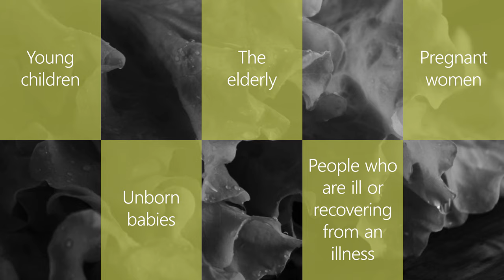Food Poisoning & Foodborne Illness | Symptoms and High-Risk Foods | iHASCO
The term “foodborne illness” covers all illnesses that are caused by eating contaminated food and illness that’s brought on by allergic reactions to food.

“Food poisoning” is a specific type of foodborne illness that is connected to eating certain bacteria, such as e-coli, for example. The symptoms of food poisoning can last as little as an hour, or as long as several days. There are a few different symptoms including: Nausea, Stomach cramps or pain, Diarrhoea, Vomiting, and possibly a Fever

So the contaminants can be allergenic, biological, chemical or physical.

"Food poisoning" is a specific type of foodborne illness that is connected to eating certain bacteria such as e coli for example. The symptoms of food poisoning can last as little as an hour or as long as several days. There are a few different symptoms including; nausea, stomach cramps or pain, diarrhoea, vomiting and possibly a fever. And even though the healthiest of people can get food poisoning there are certain groups of people who are more at risk than others because they have weaker immune systems. This includes young children, the elderly, pregnant women and unborn babies and people who are already ill or recovering from an illness. For these groups especially food poisoning is very dangerous and can even be fatal.

There are also certain foods that are known as high risk, meaning they are more likely to cause food poisoning because they are the ideal place for harmful bacteria to multiply. High-risk foods are usually three things; moist, rich in protein and ready to eat. For example you need to keep a special eye on things like shellfish, pre-cooked meat such as chicken and ham, milk, eggs, and dairy, and foods that contain these ingredients like soft cheese, cream and mayonnaise.

High risk foods need to be handled and stored with particular care. They should also have a use-by date on the label.